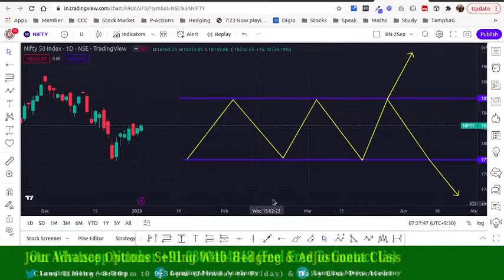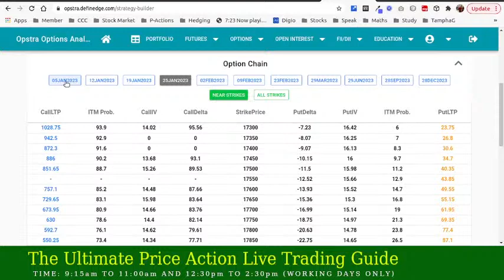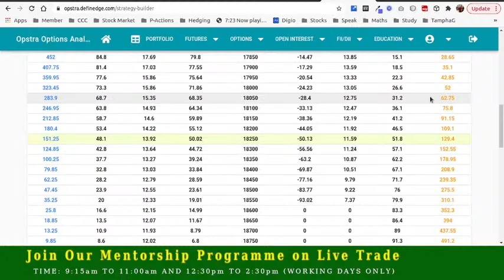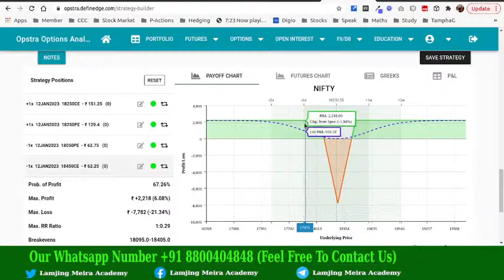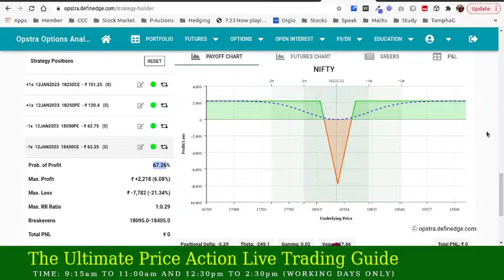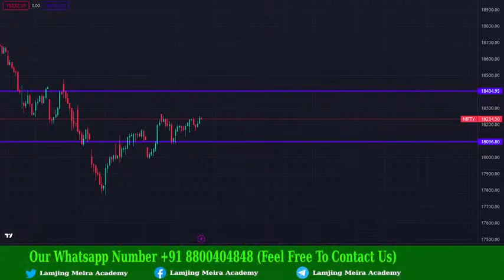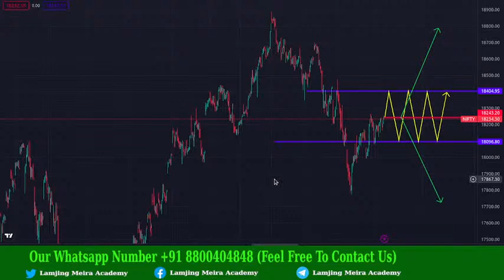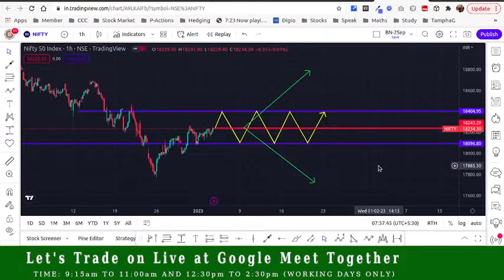EP20, Long Iron Butter Fly Strategy Manipur, Option Hedging, Option Sailor Class in Manipuri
I am not the owner of any content which I used in my video all resources like pictures or videos from google or any other helpful site help us to explain our video nicely or deeply so I credit my all work to google or any other sites. if I used any other's content then I will definitely credit him thanks I hope all owners understand to me if I used some content in my videos